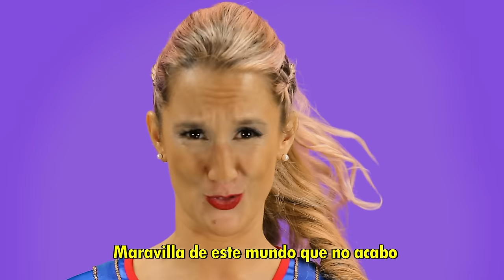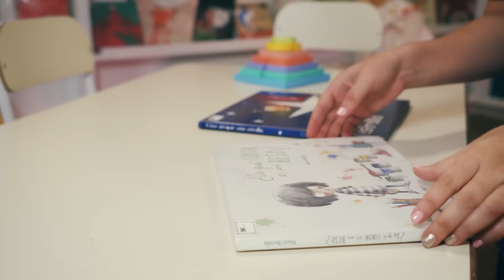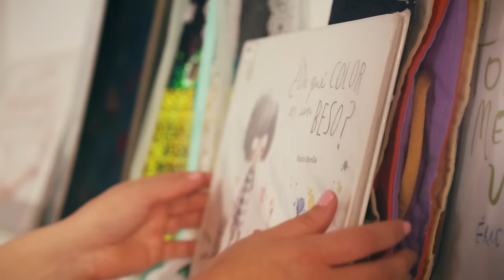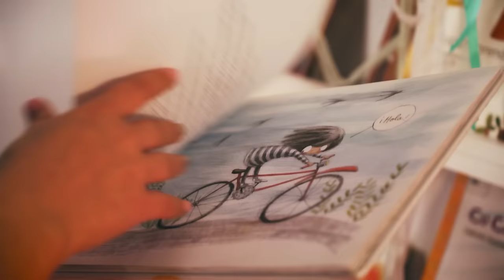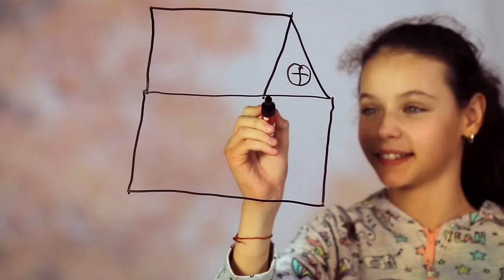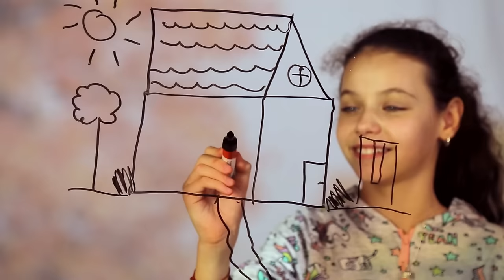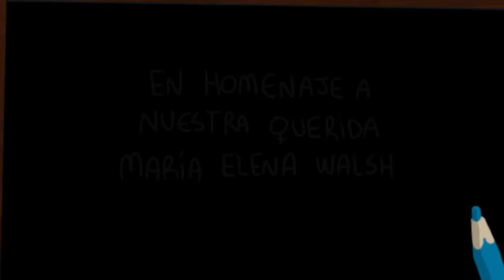Solcito - 60 minutos de videos y música infantil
Les compartimos este compilado de 60 minutos con nuestros mejores videos para compartir en familia. ¡Que lo disfruten! ❤️

Lista de canciones🎵🎶:

- 1 "A jugar cantando"
- 2 "Cumbiavalito"
- 3 "El Baile del Pio Pio"
- 4 "Burbujas"
- 5 "Yo sólo sé"
- 6 "Sopla el viento"
- 7 "Marchita curiosa"
- 8 "Mi cuerpo quiere bailar"
- 9 "Yo tengo una casita"
- 10 "Yo puedo volar"
- 11 "Feliz cumpleaños"
- 12 "La Clave"
- 13 "Besos y abrazos"
- 14 "Mi mundo de juegos"
- 15 "Canción del buen día"
- 16 "En mi casa"
- 17 "Canción del pescador / Canción para bañar la luna" (María Elena Walsh)
- 18 "Duerme pichoncito"